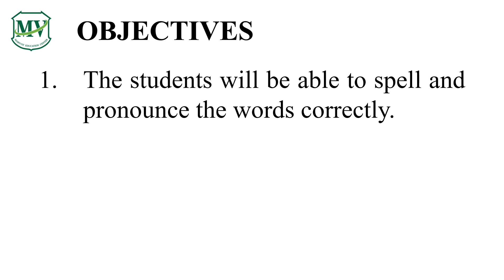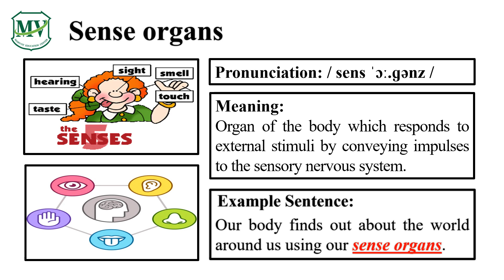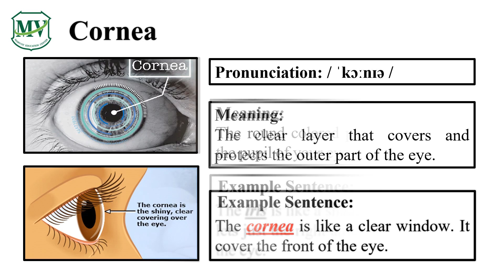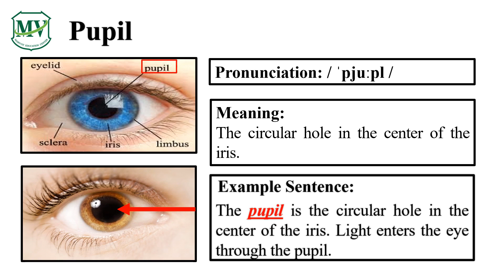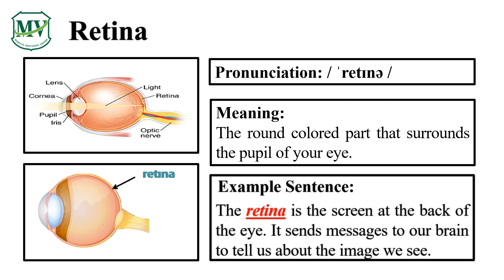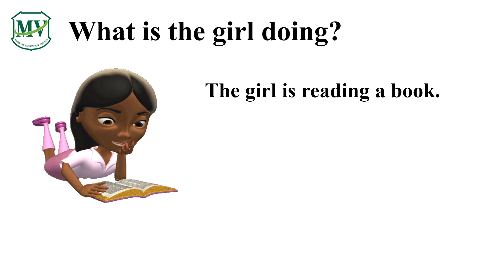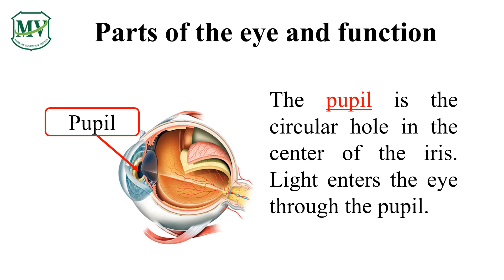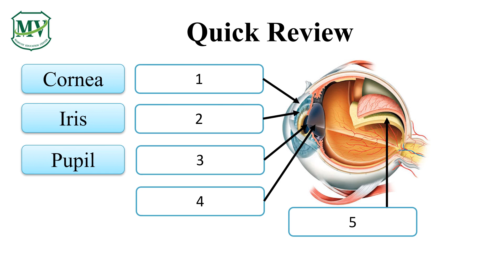Science P.3 : Week 5 | No.1 Our eyes